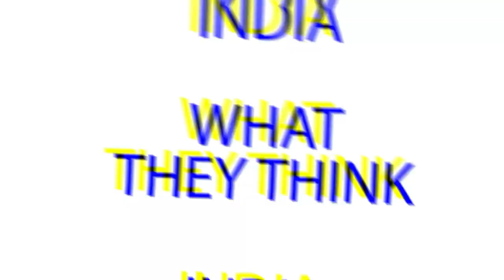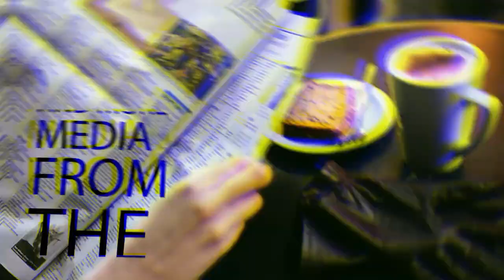Pakistan Media | Discussing the Atrocities on Hindus in Pakistan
All The News About Pakistan Media, MAJOR GAURAV ARYA, VAIBHAV SINGH, PM Imran Khan, Pm Modi, Narendra Modi, Mamta Banerjee, Rahul Gandhi, Sushant Sinha, Donald Trump, Joe Biden, Mayawati, BJP, Congress, Aam Aadmi Party, Bharatiya Janata Party, Pushpendra Kulshrestha, Pak Media, Pak Media Latest, Zaid Hamid, Lal topi, Sheikh Rasheed, China, Pakistan Army, Indian Army, Amit Shah, Rajnath Singh, Sonia Gandhi, Nirmala Sitharaman, Yogi Adityanath, Anand ranganathan on mamata banerjee , Anand Ranganathan latest , anand Ranganathan debate , anand Ranganathan best reply , anand Ranganathan trolled mamata banerjee , anand Ranganathan thug life , आनंद रंगनाथन best debate , Rohit sardana on disha ravi, rohit sardana on Greta thunberg , Rohit Sardana on rahul gandhi , Rohit Sardana on arvind kejriwal , Rohit sardana thug life , Rohit sardana trolled rahul gandhi , Anjana om kashyap vs sambit patra , Sambit patra on kejriwal , Disha ravi controversy , Disha ravi case reality , Bjp on Disha ravi , Rohit sardana savage moment , who is climate activist disha ravi , Sambit Patra thug life , संबित पात्रा का जबरदस्त जवाब , संबित पात्रा ठग लाइफ , संबित पात्रा vs राहुल गांधी , Sambit patra trolled maulana , sambit patra savage moments , Savage Indian politician 2019 , modi thug life compilation 2019 , yogi thug life compilation , Modi savage moments 2019 , Rahul Gandhi thug life compilation , Rahul Gandhi savage moments , Hilarious Indian politicians , Yogi savage moments 2019 , funny Indian politicians , hilarious idian politicians 2019, Savage SavageRahulGandhi​ SavageYogiMoment​ Modi​ ThugLife2019​ Ravish kumar on nidhi rashan , Ravish kumar on Harvard , the crime time fun with Rubbishuddin , Ravish kumar troll video , Harvard University , HARVARDS ,
Nidhi Razdan Harvard controversy , Nidhi razdan troll video ,
Rubbish kumar reality , Munabbar faruqui troll video , kshytiz clan on ravish kumar , ravish kumar mimicry , ravish kumar hypocrisy on employment day , Ravish kumar hypocrisy , worst journalist of 2021 , worst indian journalist , ravish kumar vs kshytiz clan , national tabla of india , , kshytiz on liberals , kshytiz on ravish kumar , amit shah savage moments , yogi adityanath thug life 2021 , ravish kumar on stand-up comedian , roast on liberals , Trending funny memes 2020 , latest viral memes 2020 ravish kumar reality , GAREEB VS AMEER MEME , MAIN NIBBA HOON , MAIN MIDDLE CLASS HU , liberals roast